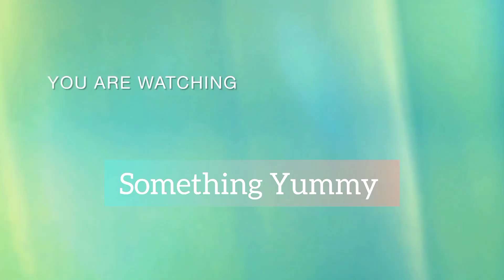ऐसे बनाएं साबूदाने की खिचड़ी।।दाना दाना अलग अलग बनेगा। Sabudana khichdi..Easy to make Fasting recipe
ऐसे बनाएं साबूदाने की खिचड़ी।। दाना दाना अलग अलग बनेगा। Sabudana khichdi.. Easy to make

sabudana khichdi

Musician: Xuxiao